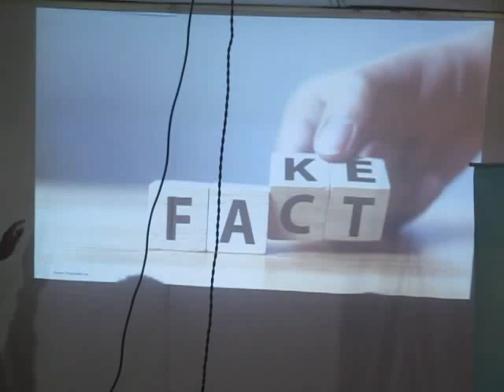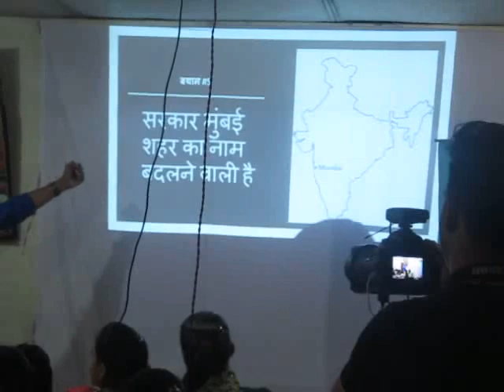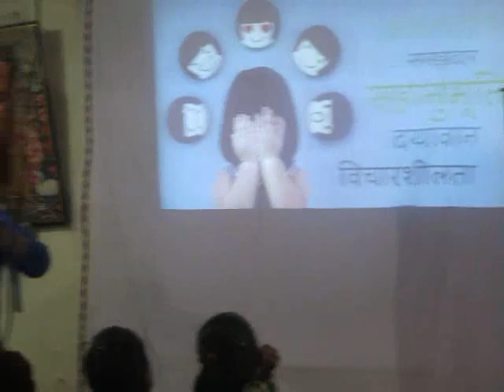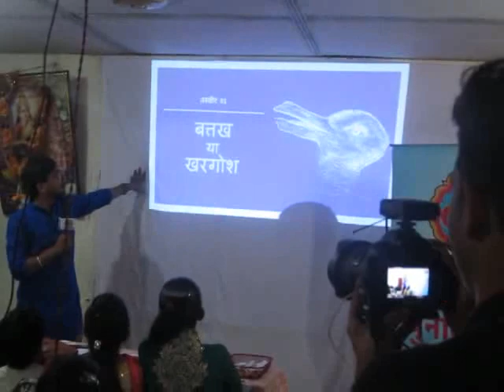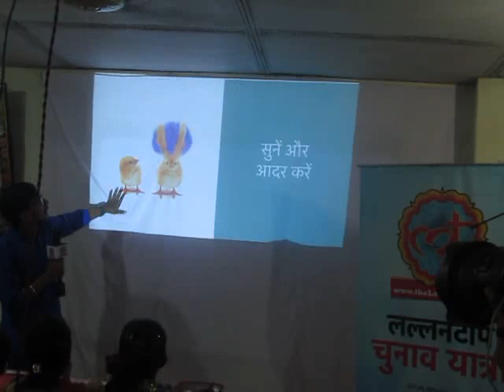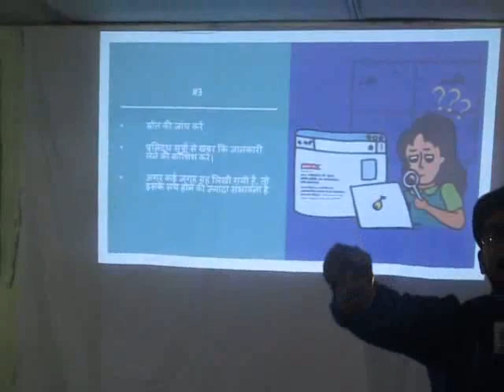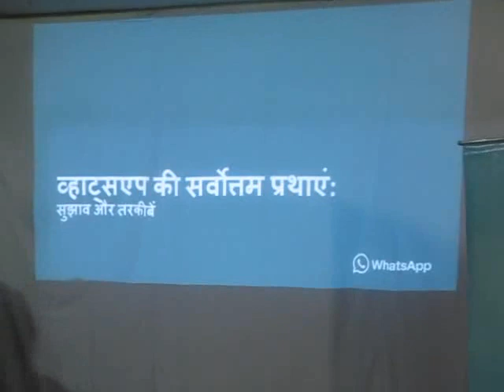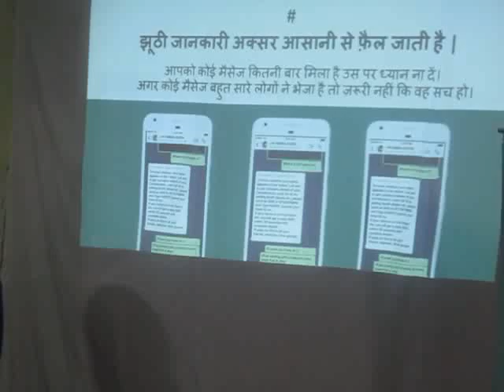LallantopPart1 at Pathakhera- Fake News n Its Impact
DH Computer Hall association with MAURYAN EDUCATION CAMPUS ,Nov-18, ,,it was marvelous experiene for all,,,our Anchor Mr Nikhil n Cameraman Jerry made our day ,